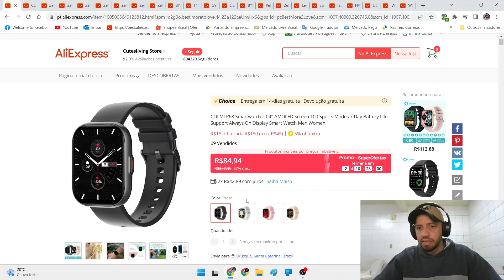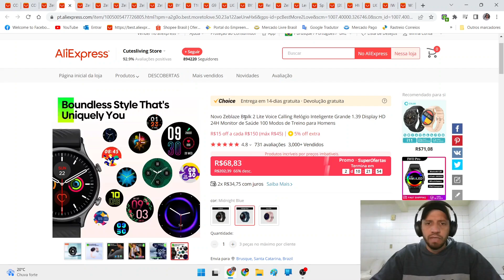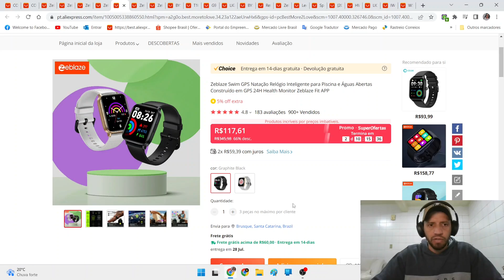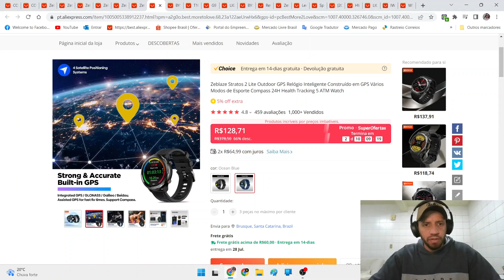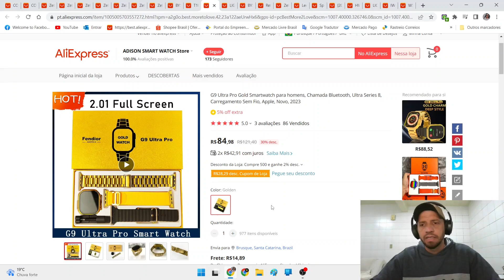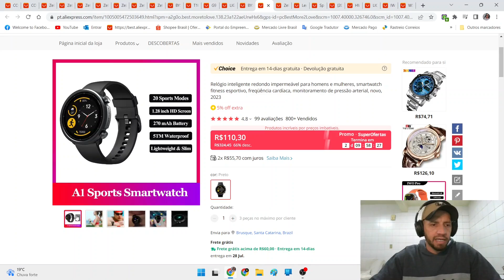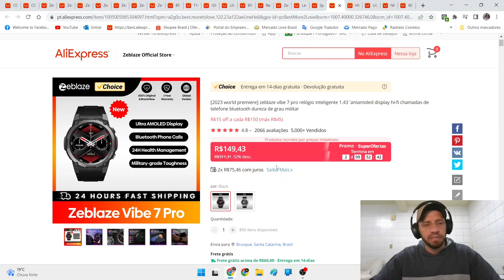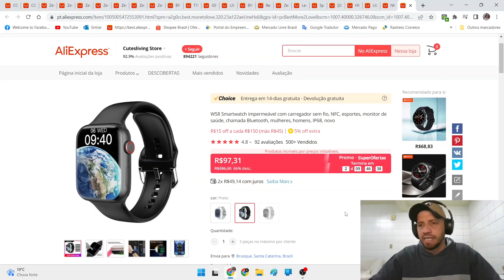PROMOÇÕES ALIEXPRESS! SMARTWATCH COM TELA AMOLED | GPS | 5ATM | TUDO MUITO BARATO PARA LUCRAR MUITO!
*Abaixo o Link de compra dos produtos citados no vídeo!*

Smartwatch Colmi P68

Smartwatch Colmi P71

Smartwatch Zeblaze Btalk Lite

Smartwatch Zeblaze Btalk

Smartwatch Zeblaze Btalk 2 Lite

Smartwatch Zeblaze Btalk 2

Smartwatch Zeblaze Swim GPS

Smartwatch Zeblaze Beyond 2

Smartwatch Zeblaze Stratos 2 Lite

Smartwatch Ultra X1

Smartwatch T10 Ultra Golden Edition

Smartwatch G9 Ultra Pro Golden Edition

Smartwatch C20 (Tank M1)

Smartwatch S20

Smartwatch Mibro A1

Smartwatch C22 4GB

Smartwatch Zeblaze GTR 3

Smartwatch Zeblaze Vibe 7 Pro

Smartwatch Zeblaze Ares 3

Smartwatch HW68 Mini 41mm

Smartwatch Lige i13

Smartwatch DM50

Smartwatch W58

Smartwatch W28 Pro

*ESCOLHA A MAQUININHA DE CARTÃO COM AS MELHORES TAXAS!*

*Cadastre-se no Cuponomia e ganhe Cashback nas suas compras!*
Use o link abaixo e ganhe 5 reais ao fazer o cadastro:

*Abaixo o Link dos melhores produtos para revenda do AliExpress com vendedores confiáveis!*

Smartwatches Linha W (Atacado)

Smartwatches Linha X e H (Atacado)

Smartwatches Linha T Ultra (Atacado)

Smartwatches Linha Gold (Atacado)

Smartwatches Linha HW e HK (Atacado)

Fone Bluetooth Gamer G11 (Atacado)

Fone Bluetooth F9 (Atacado)

Fone Bluetooth E7S (Atacado)

Fone Bluetooth Pro 4 / Pro 6 (Atacado)

Fone Bluetooth X15 (Atacado)

Fone Bluetooth Lenovo LP40 Pro (5 Peças)

Fone Bluetooth Siindoo-919

Smartband M8 (Atacado)

Smartwatch VA9 Pro

Smartwatch Mibro A1

Smartwatch QW33

Smartwatch HW3 Mini (Atacado)

Smartwatch MAX 10

Smartwatch I9M PRO

Smartwatch K37 GPS

Haylou Solar Lite

Haylou Watch 2 PRO

Smartwatch Zeblaze Stratos 2 GPS

Smartwatch TicWatch Pro 5 Black

Smartwatch TicWatch Pro 5 Silver